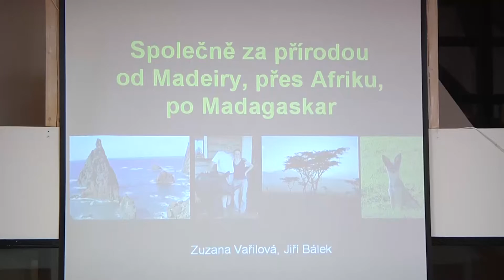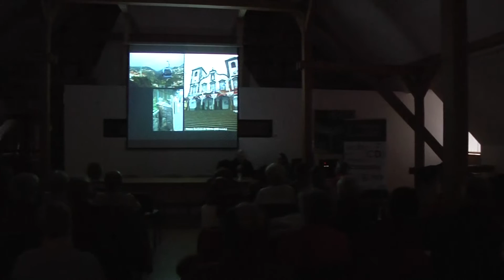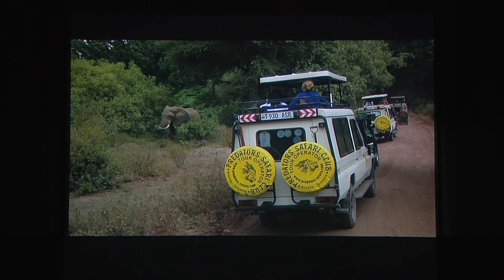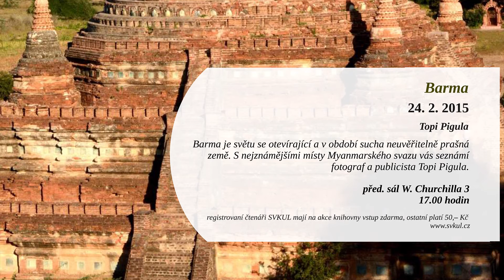ÚSTÍ N. L.: Cestopisná mozaika k narozeninám knihovny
Cestopisná mozaika k 70. narozeninám Severočeské vědecké knihovny v Ústí nad Labem pod názvem Společně za přírodou od Madeiry, přes Afriku, po Madagaskar byla připravena v přednáškovém sále v ulici W. Churchilla 17. února.